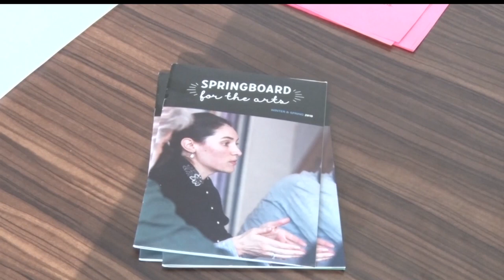Deadline For Local Art Grants Approaching Fast